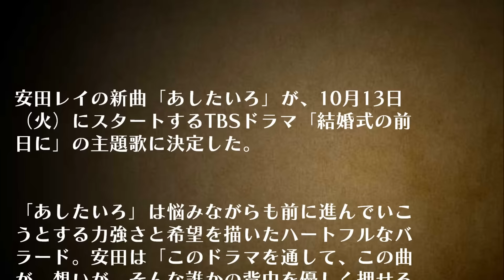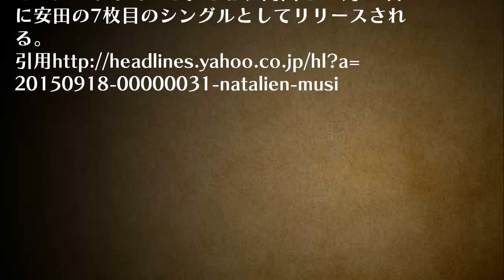安田レイ／あしたいろ ドラマ『結婚式の前日に JPnews禅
［新ドラマ］娘と母の100日間の物語　10/13（火）スタート『結婚式の前日に』【TBS

安田レイの新曲「あしたいろ」が、10月13日
（火）にスタートするTBSドラマ「結婚式の前
日に」の主題歌に決定した。

「あしたいろ」は悩みながらも前に進んでいこ
うとする力強さと希望を描いたハートフルなバ
ラード。安田は「このドラマを通して、この曲
が、想いが、そんな誰かの背中を優しく押せる
ように、一人でも多くの方に届きますように」
とコメントしている。なお、同曲は11月11日
に安田の7枚目のシングルとしてリリースされ
る。
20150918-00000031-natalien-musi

・ Recommended

お勧め動画

渡利浩二　大阪　高槻　中１女子殺害事件 ４５歳男逮捕　黒い車　防犯カメラ 金浩二 山田浩二 逮捕 星野凌斗　禅 派遣の除染作業員 平田なつみ　さん 平田容疑者
蓮舫 大激怒！ 安倍総理大暴言！「そんなことどうでもいいじゃん！」委員長も安倍総理に注意！安倍総理謝罪2015年8月21日 国会 安保 最新　2
渡利浩二　大阪　高槻　中１女子殺害事件 ４５歳男逮捕　黒い車　防犯カメラ 金浩二 山田浩二 逮捕 星野凌斗　禅 派遣の除染作業員
踊る三塁コーチ
幼稚園妖怪の 正体　笑ってコラえて見て　幼稚園のコーナー　お家ごっこ　犬役　笑コラ　真島ヒロ　りゅうせい
大阪　高槻　少女遺体　その足取りは、　平田奈津美さん　中1　不明13歳　同級生　不明

川島なお美
寺内よりえ
麻生美代子
本田真凜
リアル鬼ごっこ5
津波動画
チリ地震
柴田淳
フェロイック
山本太郎
津田弥太郎
牛歩
ドラマライフ
姜正浩
韓国ドラマ
ドラマ
韓国ドラマ 無料
ドラマ 無料
韓流ドラマ
海外ドラマ
ドラマ視聴率速報
ユーチューブ ドラマ
韓国ドラマ 人気